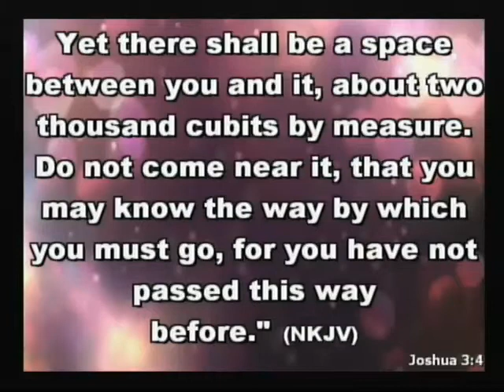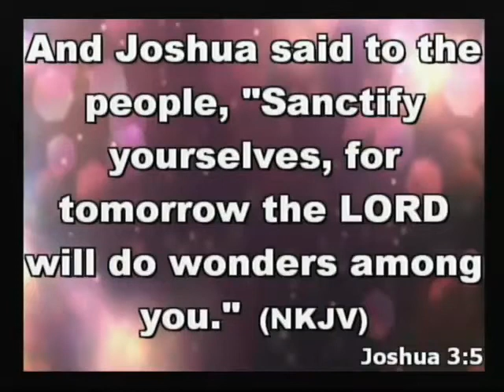"Unchartered Territory"- Pastor Jonathan McReynolds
For a DVD or CD of this full service call the church office to order one. (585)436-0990